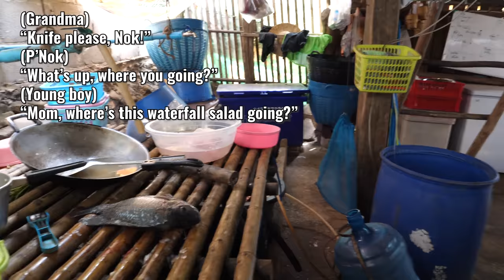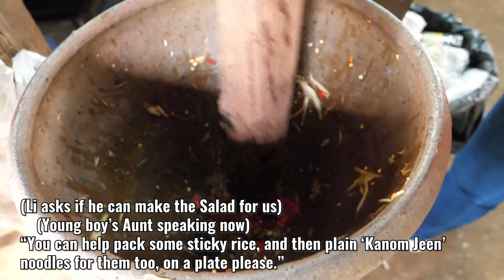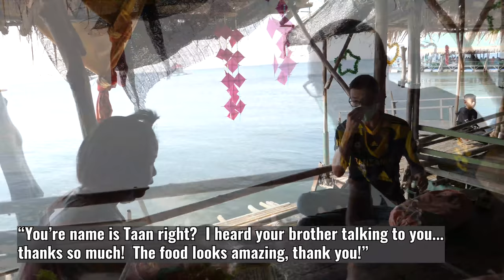Local Fishing Community 🐟 Home Hospitality and Fish Feast in Ubonrat 🎉 New Year’s Meal w/ Li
Restricted to activities in our own province, I am happily taking the chance to visit small community restaurants that I have (overlooked? Obviously the loss was my own!!).

Today, we are the guests of a community that lives on land, yet works on rafts.  Raising shrimp, and larger fish (our Tilapia), while fishing in both the open water, but also in the small rivers and streams nearby, AND in the rice fields as well! (for our catfish, but mudfish was also on the menu), the very fun and enjoyable reception we had here today was fully matched by some incredible tasty dishes (huge dishes) of very tasty fishes (thank you to both the fish! and to the chef!) and this ends up being just one more beautiful day to remember in the small-community-in-the-countryside life of Esaan, North East Thailand.

I will be doing a video diary project of memories from my time working as part of team Migrationology, while also posting a few videos (like this one) that are closer to real-time.
Much love!
-Joel

"Raan Nong Nok" in Thai meaning
'Restaurant Younger Sibling [named] Nok'